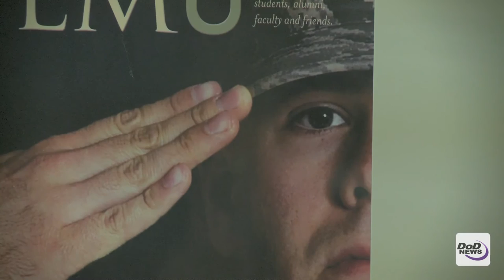From Vietnam Vet to NFL Player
Credit: Senior Airman Corey Kingsbury | Date Taken: 02/27/2017
Lem Burnham enlisted in the Marine Corps in 1965 and served during the Vietnam War. After his service was complete, he used the skills he gained in the Marine Corps to overcome the odds and play in the National Football League.